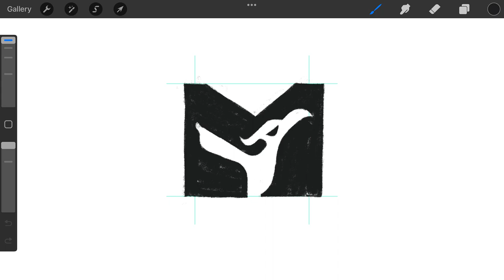Negative Space Letter M Bird Typography logomark design credit: @anhdodes - Anh Do - logo designer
Negative Space Letter M Bird Typography

Ideas and inspirations: bird, sparrow, phoenix, eagle, falcon, hawk, animal, flying, hunter, creature, lettering, monogram, typography, negative space logo, letter M, etc.